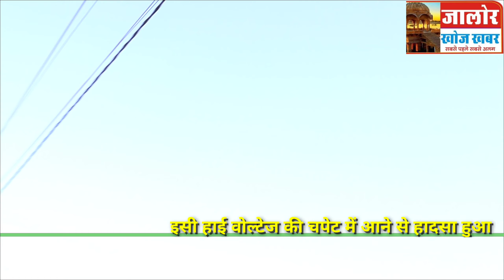जालौर के महेशपुरा गांव में बस हादसे से लाइव कवरेज गांव वालों की जागरूकता के कारण 50 लोगों की जान बची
शनिवार देर रात्रि जालौर के महेशपुर गांव में एक बस दुर्घटनाग्रस्त हो गई जिसमें बस चालक और कंडक्टर की मौके पर ही मौत हो गई जिसमें 6 लोगों की मौत हुई थी और 36 लोग झुलस गए थे जिन्हें हॉस्पिटल में भर्ती कराया गया था हमारी टीम महेश पुरा गांव में पहुंची और वहां पर जालौर के विधायक जोगेश्वर गर्ग से बात की और साथ ही गांव वालों से ही बात की जो रात के समय दे मौके पर ही मौजूद थे हादसे के वक्त वह लोगों की जागरूकता के कारण है 50 लोगों की जान बच पाई क्योंकि हादसे के समय बस के कहां छोड़ कर लोगों को गांव वालों ने बाहर निकाला नहीं तो एक और बड़ा हादसे का रूप ले सकता था आसपास में बस्ती होने के कारण आग विकराल रूप धारण कर सकते थे ऐसा क्यों हुआ कैसे हुआ इसके बारे में अभी तक पुष्टि नहीं हो पाई है पर ऐसा माना जा रहा है कि वे रास्ता भूल कर गांव में घुस गए थे वहां पर छोटी गली होने के कारण हाई वोल्टेज पावर था और यह हादसा हो गया

हमे फेसबुक पर फॉलो करे   👇

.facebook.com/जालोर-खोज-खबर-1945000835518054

कोई खबर देने के लिए आप हमारे व्हाट्सएप नंबर पर संपर्क कर सकते हैं - 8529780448

हमें टि्वटर पर फॉलो करें 👇 SmPgpSFu?s।=09